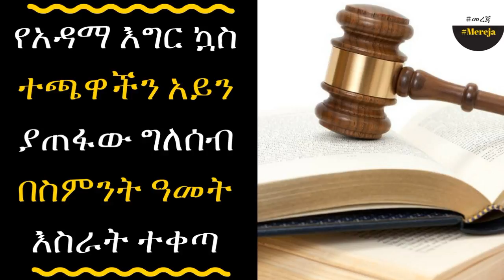ETHIOPIA - The man who is the matter of Adama player blindness suspended by the court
ETHIOPIA - The man who is the matter of Adama player blindness suspended by the court | የአዳማ እግር ኳስ ተጫዋችን አይን ያጠፋው ግለሰብ በስምንት ዓመት እስራት ተቀጣ